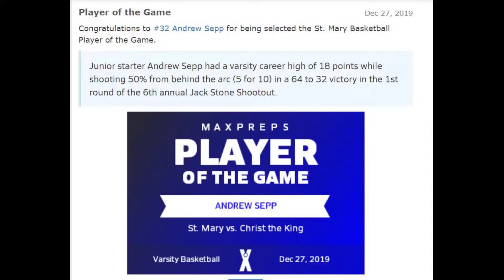Andrew Sepp Saint Mary HS 2019 first games of 2019/2020 season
Junior shooting guard Andrew Sepp named Max Prep Player of the game.